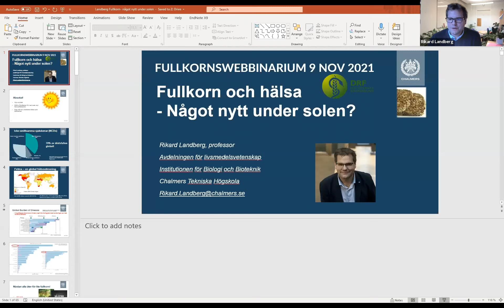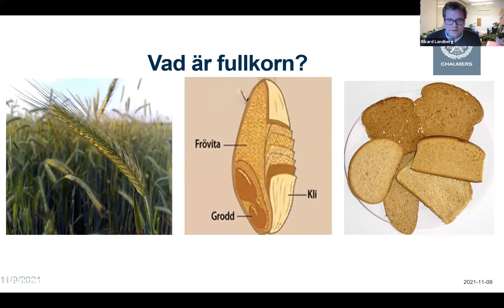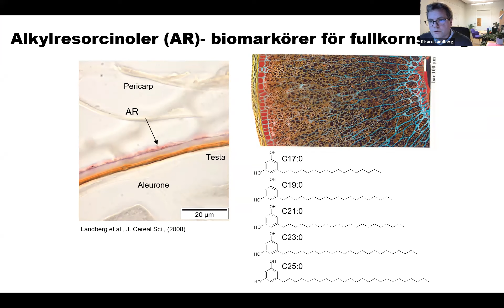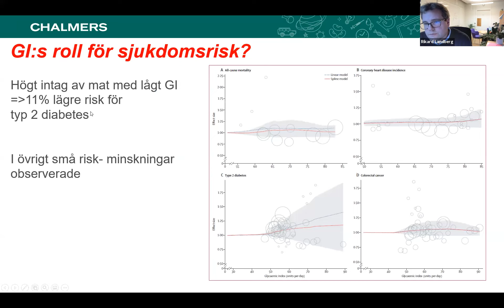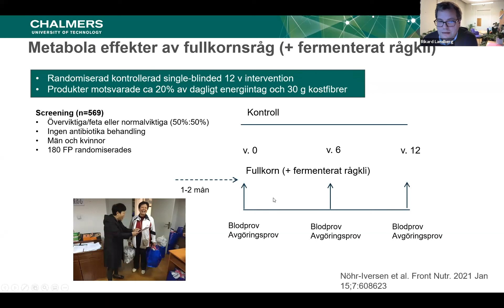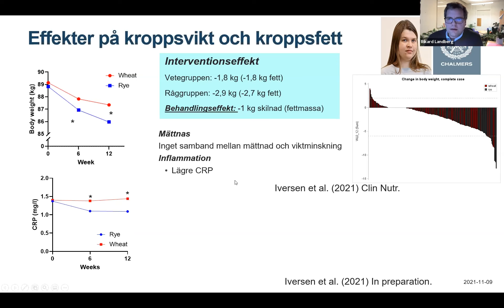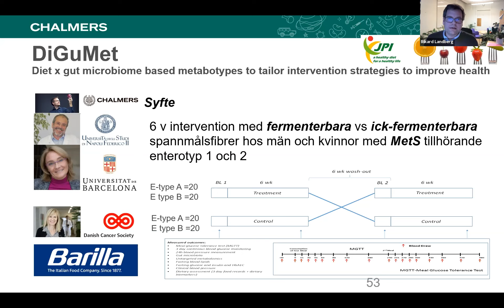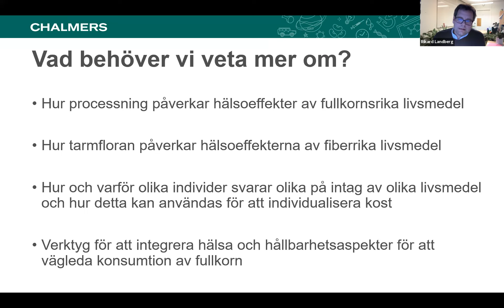Fullkornswebbinarium 9 november 2021 - Rikard Landberg - Något nytt under solen?